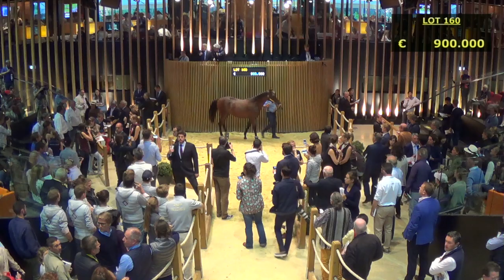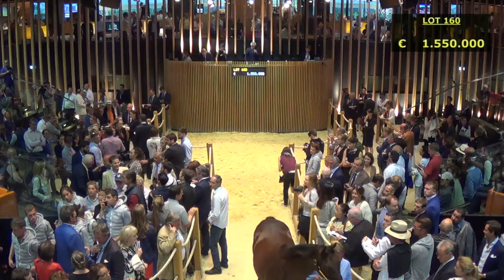Top Price J2 - 1 550 000E - N (GIOFRA 2016) - M16 - Vente de Yearling Arqana 2017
Vente de Yearling Arqana 2017
Top Price J2 - Lot 160
N (GIOFRA 2016) - M16
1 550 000 E - KERRI RADCLIFFE BLOODSTOCK